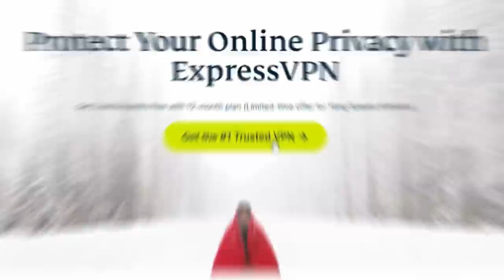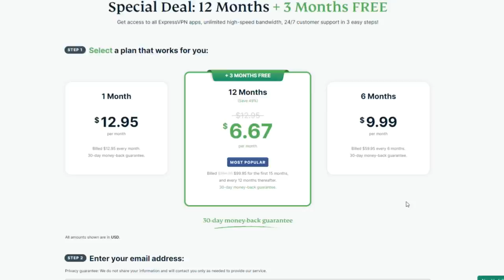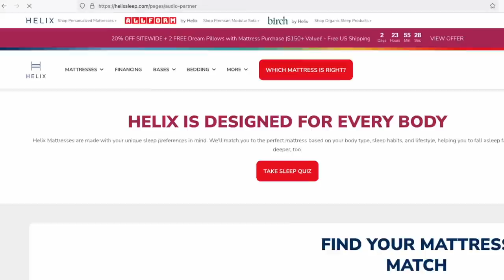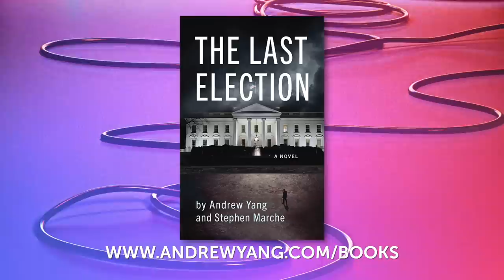Dave Weigel Explains the Debt Ceiling and 2024 | Forward with Andrew Yang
Semafor political reporter David Weigel joins Andrew to break down the debt ceiling negotiations — the blame game, the GOP demands, minting the coin, and whether it even matters. Weigel shares the inside track on the '24 presidential primaries, the DNC's contingency plans, and why Republicans refuse to attack Trump.

00:00 - Intro
00:46 - Debt Limit Negotiations
17:14 - Biden, the DNC & Competitive Primaries
29:24 - Like and Subscribe
29:34 - Who Else Could Run in 2024?
34:22 - Is the Vice President Popular Enough?
43:46 - The Republican Field in 2024
55:20 - What About Third Party Choices?